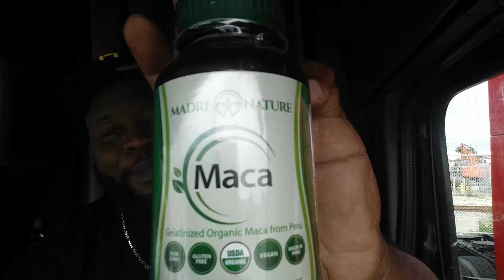Maca Root Works! lol story time people! links below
this organic root really does work period I was taking it for a week and let's just say I put in work. LOL